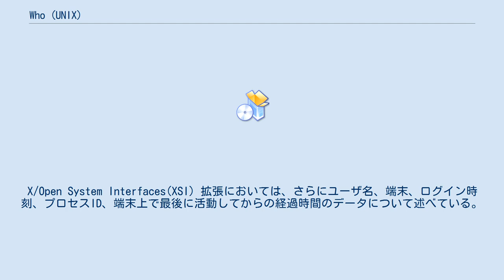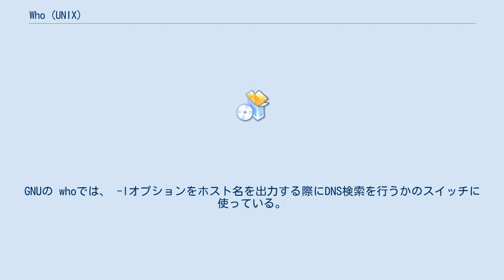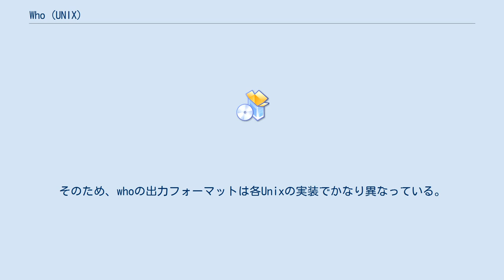Who (UNIX)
who（フー）コマンドは、現在コンピュータにログインしているユーザの一覧を表示する標準UNIXコマンドである。
 whoと関連するものに wコマンドがある。
これはwhoと同じ情報を表示し、さらに追加の情報も出力する。
 Single UNIX Specification (SUS) では、 whoはアクセスできるユーザ情報をリストすべきとされており、内容は実装依存である。
X/Open System Interfaces(XSI) 拡張においては、さらにユーザ名、端末、ログイン時刻、プロセスID、端末上で最後に活動してからの経過時間のデータについて述べている。
加えて、ユーザ情報の取得に使うデータベースを、オプション引数で別なものに変更できる（例えば/var/run/wtmpなど）。
 whoコマンドは引数「 am i」か「 am I」を付けて起動することもできる(すなわち「 who am i」か「 who am I」)。
これは現在の端末に関する情報だけを表示する(後述の -mオプションも参照)。
 SUSでは -m、 -T、 -uオプションだけが定義されており、他のオプションはXSI拡張に記載されている。
 他のUNIXやUnix系オペレーティングシステムでは、規格にないオプションを持っている事がある。
GNUの whoは -uと同様に振舞う -iオプションを持ち、 -wオプションでユーザがメッセージ（writeによる）を受け付けるかを表示する（SUSでは -Tオプション）。
また、GNUの whoとBSDの whoではいくつかのオプションが省かれている（ -a、 -b、 -dなど）。
GNUの whoでは、 -lオプションをホスト名を出力する際にDNS検索を行うかのスイッチに使っている。
 SUSでは出力フォーマットは実装依存とされている。
XSI拡張ではフォーマットについても記載されているが完全ではなく、区切り文字とフィールドの長さが明確に決められていない。
そのため、whoの出力フォーマットは各Unixの実装でかなり異なっている。